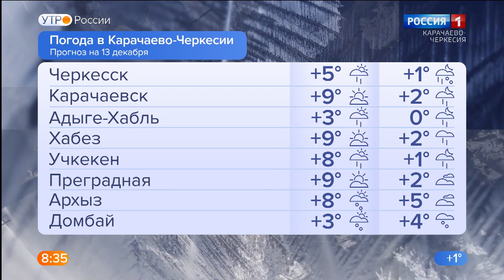Утро России. Карачаево-Черкесия 13.12.2022